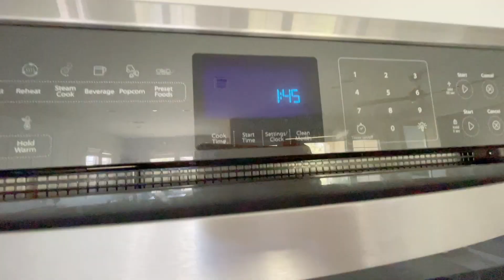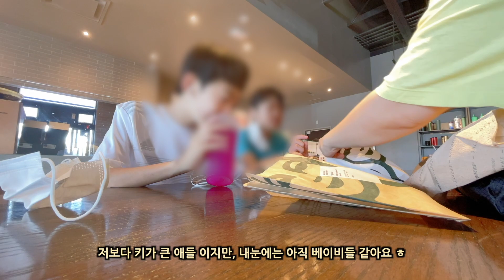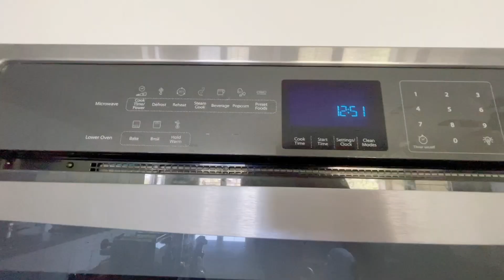💛40대 엄마인 내가 중심이 되는 삶, 나를 소중히 여기는 삶, 엄마라서 희생하지 않는 삶 | 건강을 지키는 나의 루틴 | 아들에게 가르치고 싶은것 | 초간단 키토식단 | 미국일상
안녕하세요  키토식단으로 다이어트를 하며 미니멀, 제로웨이스트를 노력하는 40대 미국사는 러빙로그입니다. 아들이 방학이어서 정신없는 요즘, 나에게 투자할, 나에게 집중할 시간이 없는 요즘... 엄마이지만, 한 사람으로서 나의 라이프 스타일과, 작은 건강을 지키는 루틴이라도 포기하지 않으려는 일상을 영상에 담아 보았습니다. 오늘도 40대가 살아가는 미국 일상이  여러분들에게 조금이라도 친구같고, 도움이 되는 영상이길 바래요! 러빙로그의 영상이 함께 공유하고, 도움이 되며, 같이 힘나는 영상이 되었으면 좋겠어요! 저는 인스타포스트, 특히 인스타스토리로 많은것을 매일매일 그때그때 나누고 있어요~